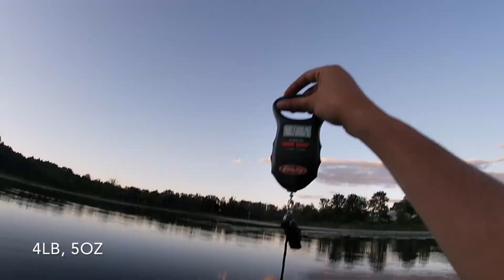UPSTATE GIANTS - Fishing for Trophy Bass in Upstate New York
Throwing big swimbaits for big bass on the kayak in beautiful upstate New York... Caught my personal best largemouth. Enjoy